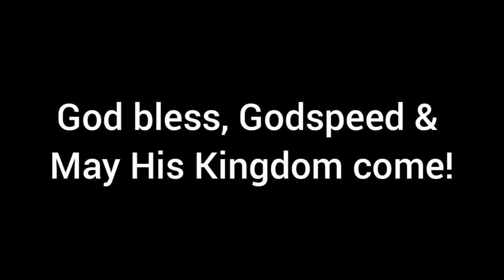THUNDERSTORM IN A GIANT TEEPEE!